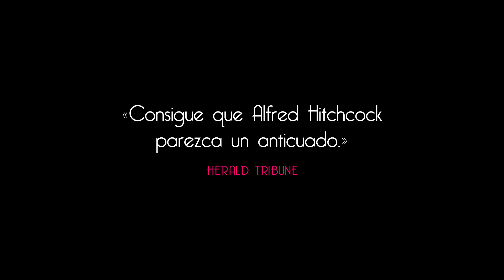Las diabólicas - Tráiler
Adaptación de una novela de Pierre Boileau y Thomas Narjerac, también autores de “De entre los muertos” que trasladó al cine Alfred Hitchcock. Una película convertida en un rotundo éxito internacional coescrita y dirigida por Henri-Georges Clouzot (“El salario del miedo”). Protagonizada por la ganadora del Oscar® Simone Signoret (“Un lugar en la cumbre”), Véra Clouzot (“Los espías”) y Paul Meurisse (“El ejército de las sombras”). Una obra cumbre del cine de suspense.